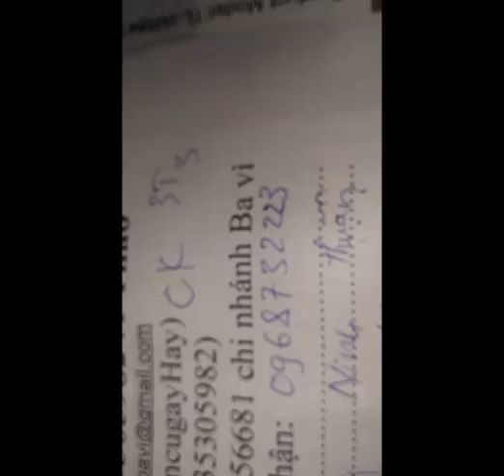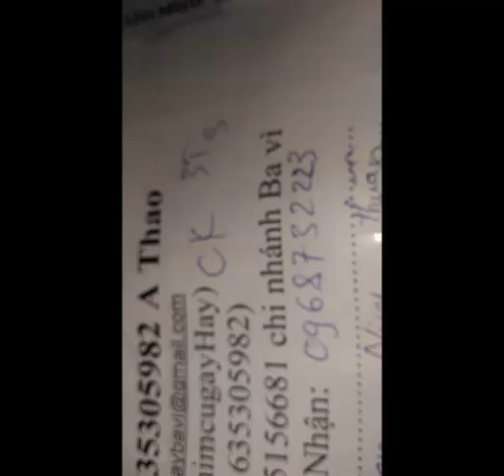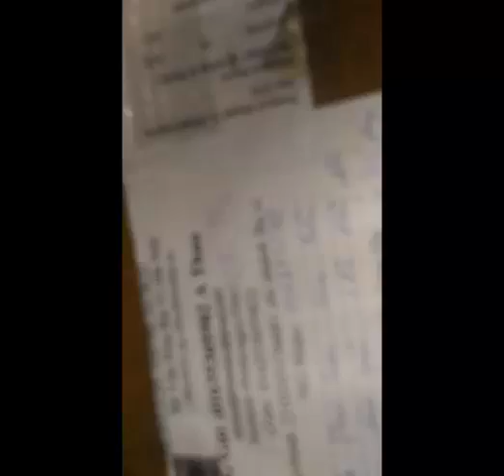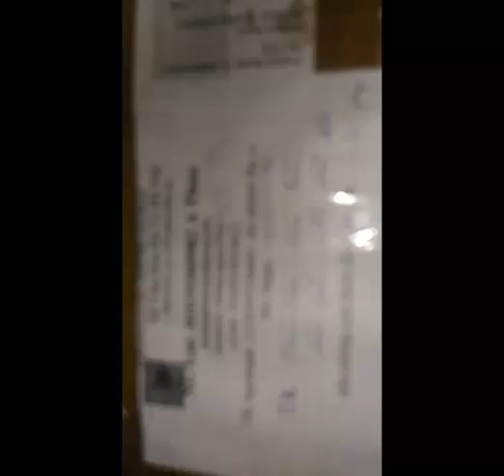Bán chim cu gáy toàn quốc cơ sở bán giống các loại 01635305982